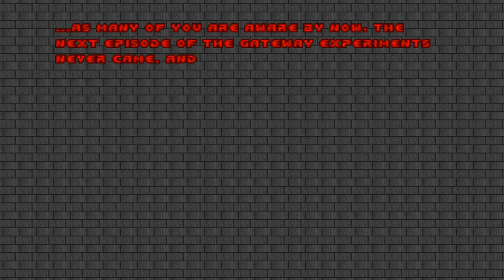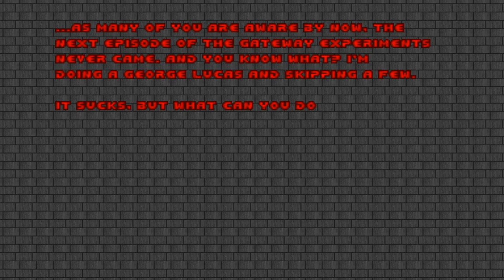Doom with The Gateway Experiments.Episode 1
Episode 1:Space Station Omega
"The Gateway Experiments" is a 2-episode GZDoom wad,created in June 2015 by GooberMan.Wad did give Doom a more cinematic flair with camera angles and, the most important element of all, the dialogue trees.